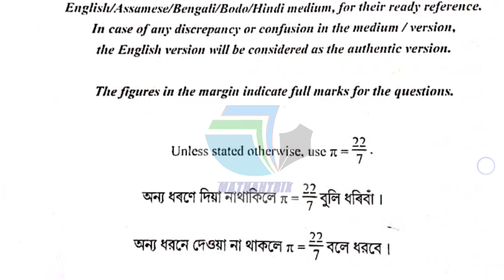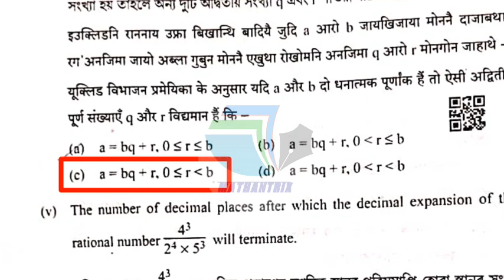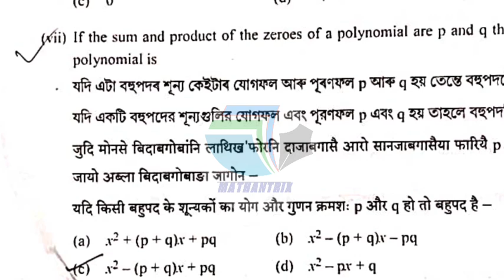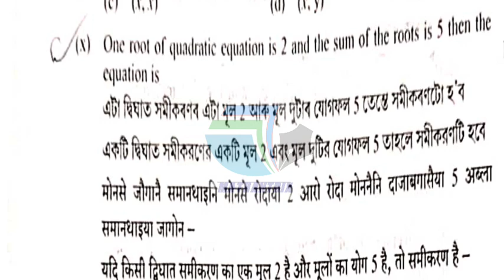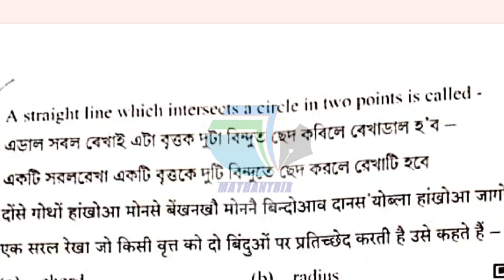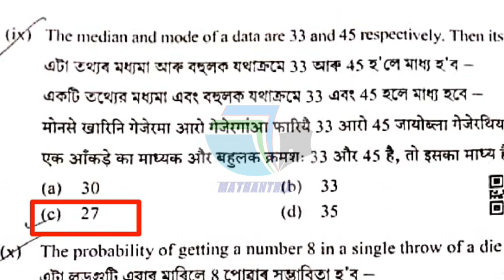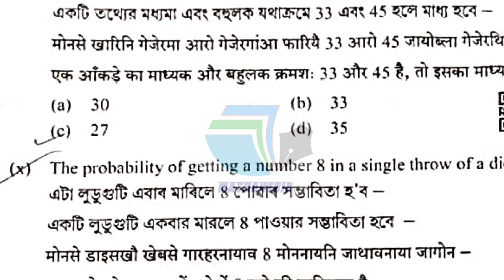HSLC 2023//গণিতৰ সকলো MCQৰ সঠিক উত্তৰ//HSLC Mathematics 2023 All MCQ Solution//Mathantrix Info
HSLC 2023 Mathematics Question Paper Solutions//All MCQ & VSA Solved//SEBA Maths Question Paper 2023